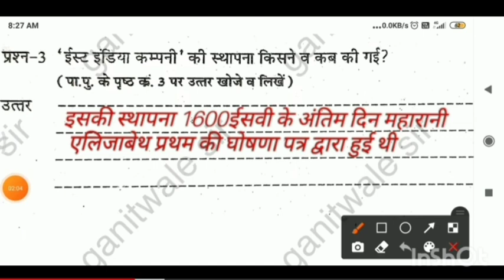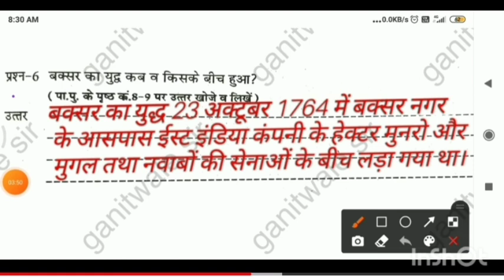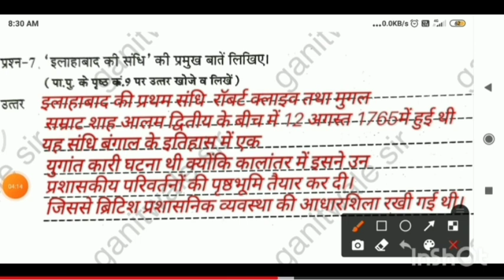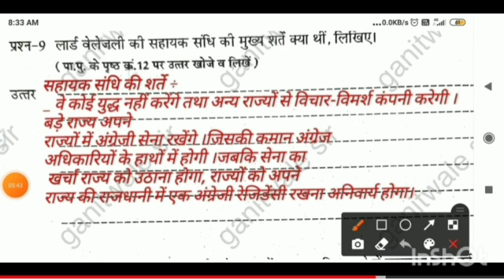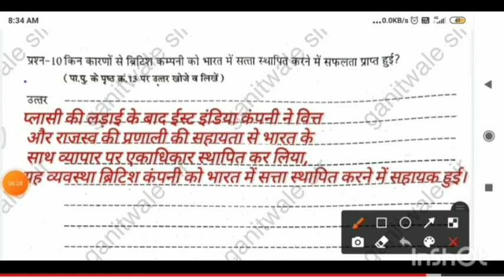ऐठ ग्रेड अभ्यास पुस्तिका कक्षा 8 |विज्ञान गणित एवं सामाजिक विज्ञान |8th grade abhyas pustika class 8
Your queries :- ऐठ ग्रेड अभ्यास पुस्तिका विज्ञान गणित एवं 8 थर्ड ग्रेड अभ्यास पुस्तिका विज्ञान गणित एवं सामाजिक विज्ञान कक्षा kaksha 8 vigyan kaksha aathvin adgrade vigyan ganit 7 samajik vigyan kaksha 8 vi at great byaas pustika vigyan ganit AVN samajik

Description

सामाजिक विज्ञान कक्षा 8 ऐठ ग्रेड अभ्यास पुस्तिका विज्ञान गणित एवं सामाजिक विज्ञान कक्षा

आठवीं ऐठ ग्रेड अभ्यास पुस्तिका कक्षा 8 विज्ञान गणित एवं सामाजिक विज्ञान

कक्षा 8 ऐठ ग्रेड अभ्यास पुस्तिका कक्षा 8 विषय सामाजिक विज्ञान

ऐठ ग्रेड अभ्यास पुस्तिका कक्षा 8 विषय गणित

ऐठ ग्रेड अभ्यास पुस्तिका विज्ञान गणित एवं सामाजिक विज्ञान थर्ड ग्रेड अभ्यास पुस्तिका विज्ञान गणित एवं सामाजिक विज्ञान कक्षा

आठवीं 8th grade abhyas pustika vigyan ganit samajik vigyan

8 great abhyas pustika vigyan ganit AVN samajik

great abhyas pustika vigyan ganit AVN samajik vigyan kaksha 8

hydrate abhyas pustika vigyan ganit AVN samajik vigyan kaksha aathvin

vigyan kaksha 8 eight grade abhyas pustika vigyan ganit AVN samajik

vigyan

8th grade abhyas pustika kaksha 8 vigyan

at great abhyas pustika kaksha aathvin vishay samajik vigyan

at great abhyas pustika kaksha aathvin vishay ganit 8 great abhyas pustika kaksha aathvin vishay vigyan ganit AVN samajik vigyan
एतग्रेड, एटग्रेड अभ्यास पुस्तिका कक्षा 8वी, एतग्रेड अभ्यास पुस्तिका कक्षा8वी गणित, atgred abhyas pustika, atgred abhyas pustika class 8th, गणित अध्याय 1 के प्रश्न उत्तर, अध्याय 1 परिमेय संख्याएँ, ऐठ ग्रेड अभ्यास पुस्तका, ऐठ ग्रेड अभ्यास पुस्तिका कक्षा आठवीं, क्लास 8थ अभ्यास पुस्तिका, अभ्यास पुस्तिका संपूर्ण हल, ऐठ ग्रेड अभ्यास पुस्तिका संपूर्ण हल, ऐट ग्रेड अभ्यास पुस्तिका गणित कक्षा 8वी, एटग्रेड अभ्यास पुस्तिका by ganitwale sir, etgrade abhyash pushtika
एतग्रेड, एटग्रेड, एटग्रेड अभ्यास पुस्तिका कक्षा 8वी, एतग्रेड अभ्यास पुस्तिका कक्षा8वी गणित, atgred abhyas pustika adhyay 12, atgred abhyas pustika class 8th adhyay 12, क्लास 8थ अभ्यास पुस्तिका, अभ्यास पुस्तिका संपूर्ण हल, ऐठ ग्रेड अभ्यास पुस्तिका संपूर्ण हल, ऐट ग्रेड अभ्यास पुस्तिका गणित कक्षा 8वी, एटग्रेड अभ्यास पुस्तिका by ganitwale sir, etgrade abhyash pushtika, eight grade abhyas pustika, अध्याय12एटग्रेड अभ्यास पुस्तिका गणित
ऐटग्रेड अभ्यास पुस्तिका, mp board atgret Workbook Solution, 8vee Atgret Workbook Solution 2022, 8th Edagret Workbook Social Science, 8वी एटग्रेट वर्कबुक प्रश्नोत्तर पुस्तिका सामाजिक विज्ञान